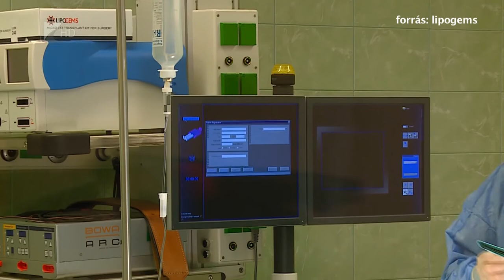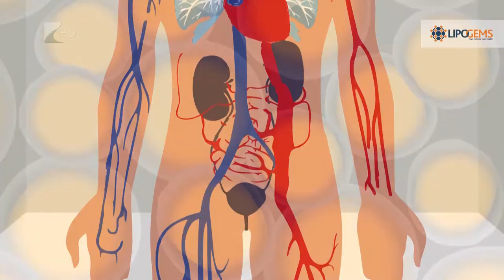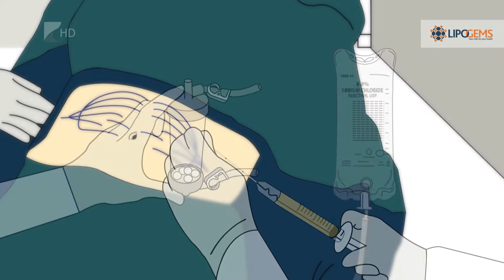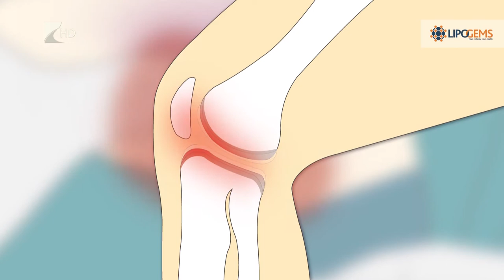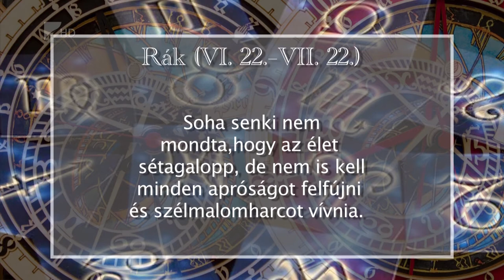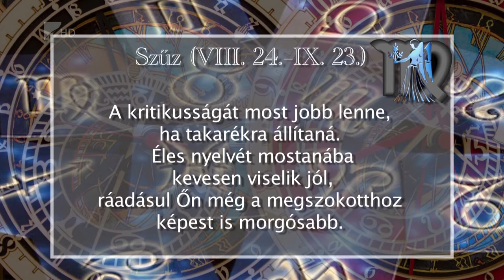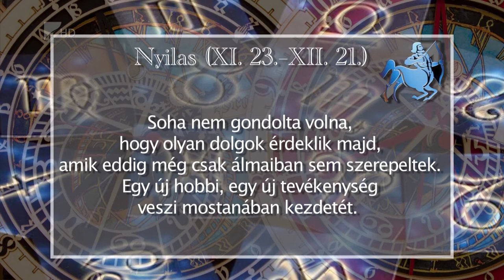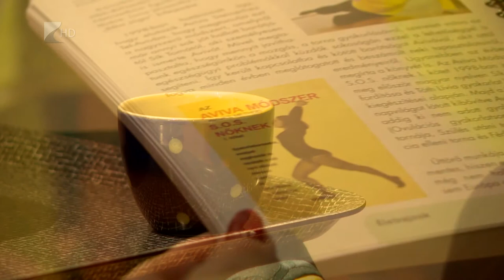Aszcendens 2018. február 1. - Kölcsey Tv